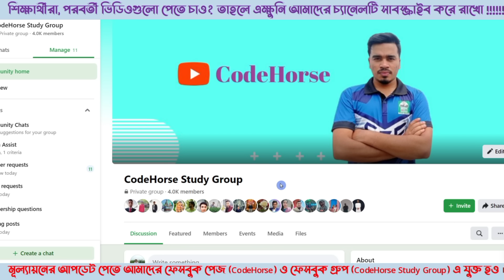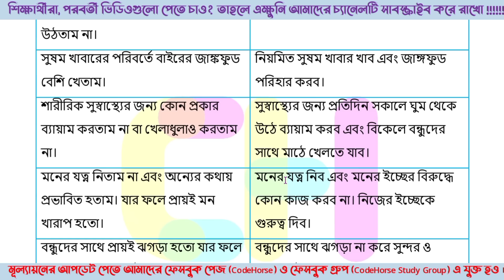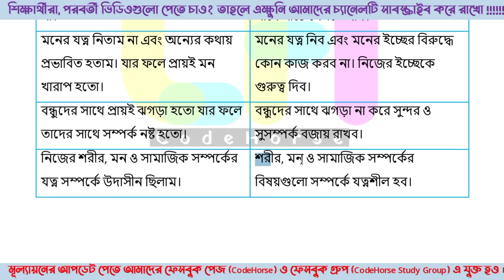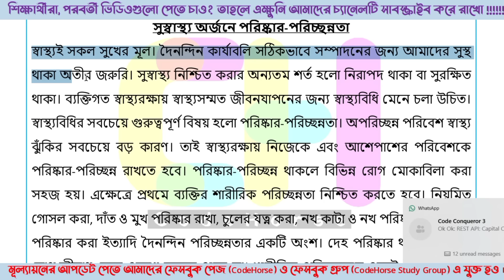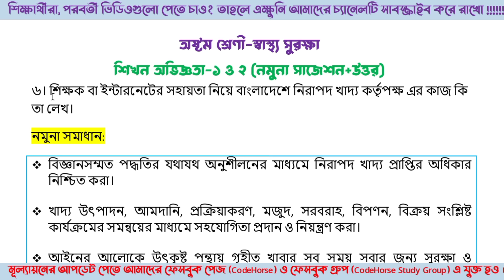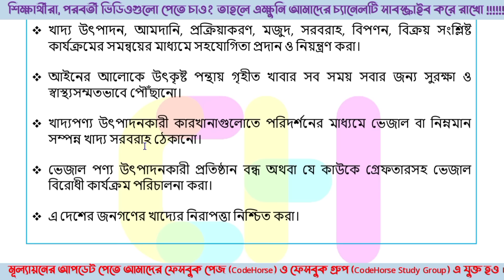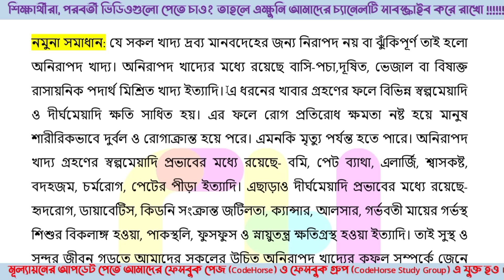অষ্টম শ্রেণি স্বাস্থ্য সুরক্ষা নমুনা প্রশ্ন ও উত্তর-১ | class 8 sastho surokkha mullayon answer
৮ম শ্রেণির অর্ধ বার্ষিক সামষ্টিক মূল্যায়ন ২০২৪
class 8 sastho surokkha suggestion
class 8 sastho surokkha mullayon 2024
৮ম শ্রেণি স্বাস্থ্য সুরক্ষা মূল্যায়ন ২০২৪
অষ্টম শ্রেণির ষান্মাসিক মূল্যায়ন স্বাস্থ্য সুরক্ষা প্রশ্ন,৮ম শ্রেণির ষান্মাসিক মূল্যায়ন ২০২৪,অষ্টম শ্রেণির স্বাস্থ্য সুরক্ষা অর্ধ বার্ষিক পরীক্ষার প্রশ্ন,৮ম শ্রেণির স্বাস্থ্য সুরক্ষা অর্ধবার্ষিক মূল্যায়ন উত্তর ২০২৪,৮ম শ্রেণি স্বাস্থ্য সুরক্ষা অর্ধবার্ষিক সামষ্টিক মূল্যায়ন সমাধান,স্বাস্থ্য সুরক্ষা,৮ম শ্রেণির অর্ধ বার্ষিক পরীক্ষা সিলেবাস,স্বাস্থ্য সুরক্ষা ৮ম শ্রেণি,৮ম শ্রেণির ষাম্মাসিক মূল্যায়ন ২০২৪,অষ্টম শ্রেণির অর্ধ বার্ষিক পরীক্ষার স্বাস্থ্য সুরক্ষা প্রশ্ন সমাধান